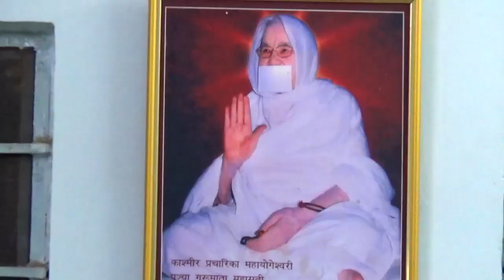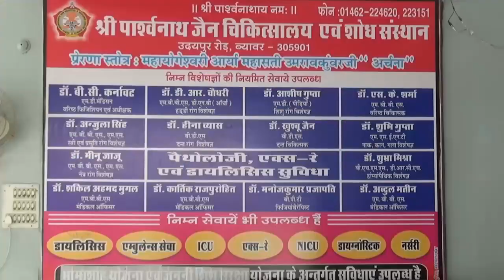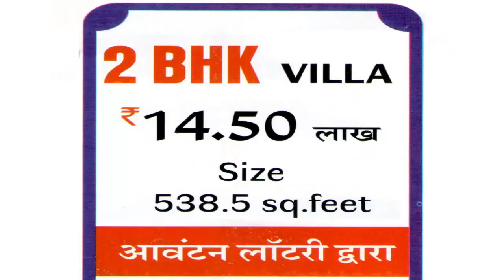आरजीएचएस योजना के तहत नीजी अस्पतालों को अधिकृत करने की मांग